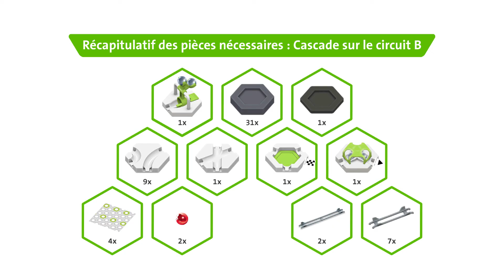Comment utiliser le bloc d'action Scoop GraviTrax